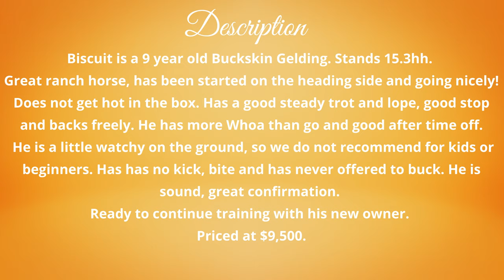Biscuit 2012 Grade Buckskin Gelding